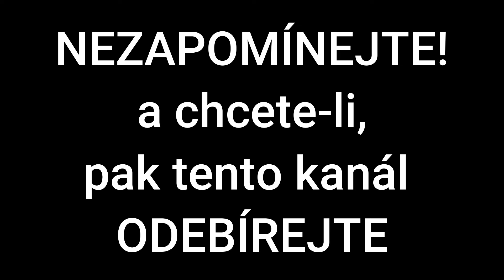Konec nacismu v Čechách | 20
Nacistické Německo prožívalo na jaře roku 1945 svou poslední agónii...
Záškodníci zabíjeli, lidé umírali...

Autor textu: Roman Cílek